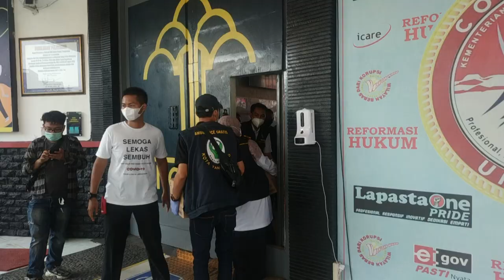Dutzende Tote bei Brand in indonesischem Gefängnis | AFP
Bei einem Brand in einem Gefängnis auf der indonesischen Insel Java sind mindestens 41 Häftlinge ums Leben gekommen, dutzende weitere wurden verletzt. Ersten Erkenntnissen zufolge wurde das Feuer durch einen Kurzschluss ausgelöst.